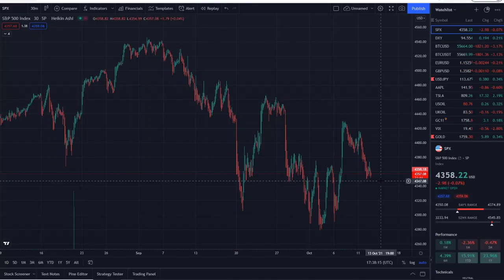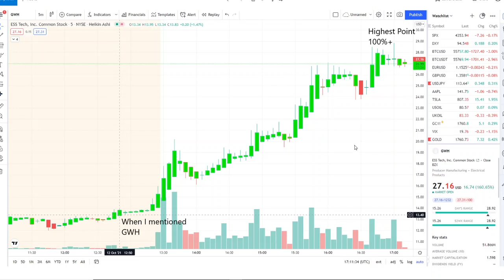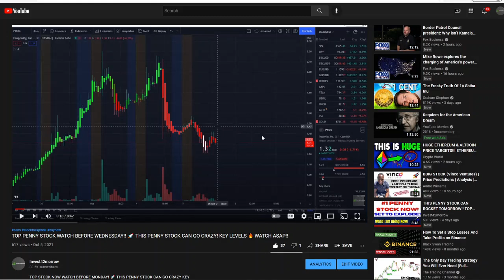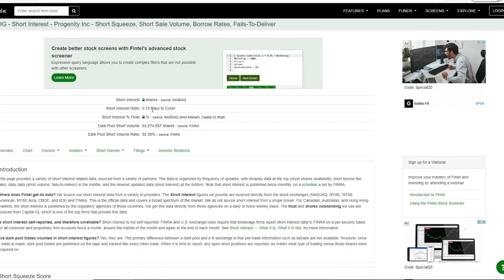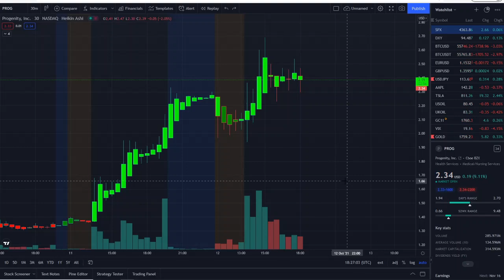TOP STOCK NOW WATCH BEFORE WEDNESDAY! 🚀 THIS PENNY STOCK CAN GO CRAZY KEY LEVELS! 🔥 WATCH ASAP!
TOP STOCK NOW WATCH BEFORE MONDAY! 🚀 THIS PENNY STOCK CAN GO CRAZY KEY LEVELS! 🔥 WATCH ASAP!

TOP STOCK NOW $BBIG WATCH BEFORE THURSDAY! 🚀 THIS PENNY STOCK CAN GO CRAZY KEY LEVELS! 🔥 WATCH ASAP!

TOP STOCK NOW $BBIG WATCH BEFORE TUESDAY! 🚀 THIS PENNY STOCK CAN GO CRAZY KEY LEVELS! 🔥 WATCH ASAP!!

PROG stock has been moving up in a massive way today. PROG stock also has many potential catalysts that could be pushing it up further over the next couple of days and weeks. While PROG stock isn't guarantee to go up, there is the chance that it will catch on to reddit, WSB, Stocktwits, and google to become a top trending stock on all of those platforms. This could cause a large short squeeze on PROG stock. This isn't financial advice.
In my last video I spoke about:

Clover Health Stock is getting a lot of attention on the internet as stocks like AMC GME continue to fuel a meme ape army of retail traders to HODL with Diamond Hands. Lets take a quick look at CLOV today and has potential to break a key resistance area at $10. I also mention WISH stock as it has fallen big in my last video as well. Is it the beginning of Opportunity?

SHIBA INU, SHIBA, SHIBA INU COIN, SHIBA INU, SHIBA, SHIBA INU COIN